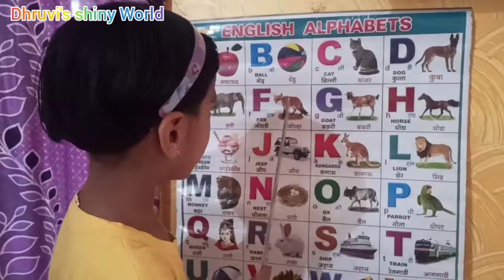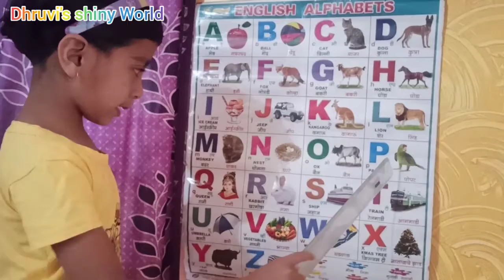Learn ABCD for kids / ABCD / ABCD rhymes/ ABCD for kids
Dhruvi'sshinyworld.